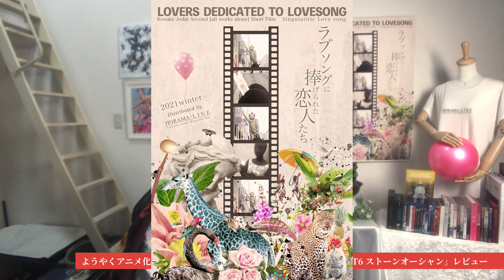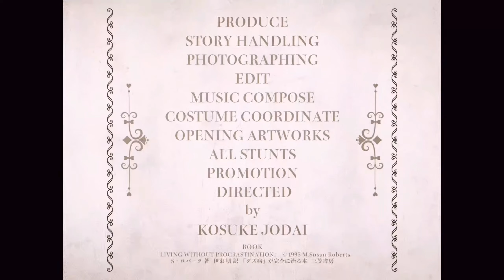【ネトフリ先行】アニメ「ジョジョの奇妙な冒険 第6部 ストーンオーシャン」感想考察レビュー【原作改変点と正しい修正点】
【自主制作短編映画第二弾公開】
ラブソングに捧げられた恋人たち【通常版】
ゆっこロードショーさん「自作短編映画祭」にて(15:46〜)
youtu.be/RBLflUpxxX4
【ディレクターズカット版】
youtu.be/6bfXr6i82NQ

【初の短編映画完成 7月4日公開】